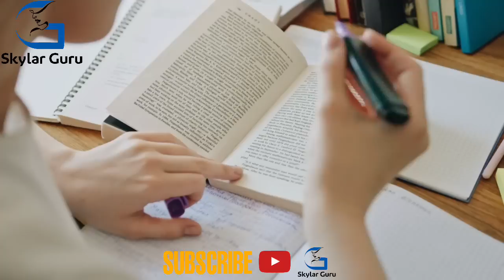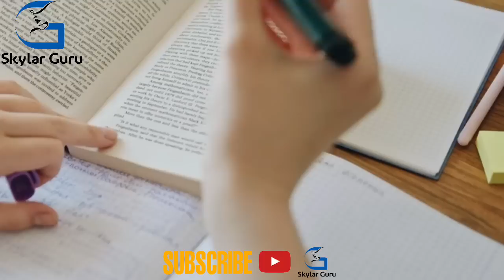HINAMAK NG DALAGA ANG KAKLASENG NAGTITINDA SA PALENGKE, PAHIYA SYA NG MULI SILANG MAGKITA!